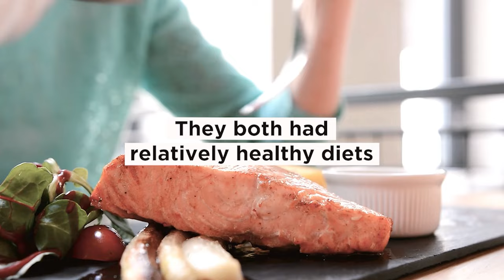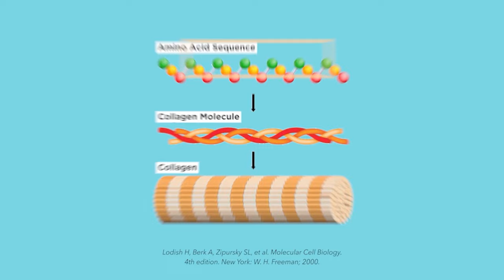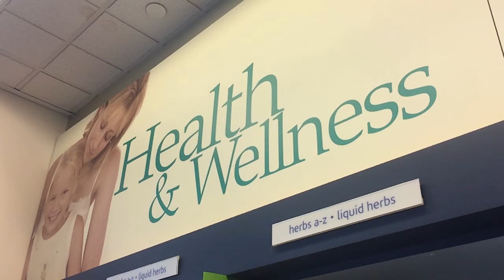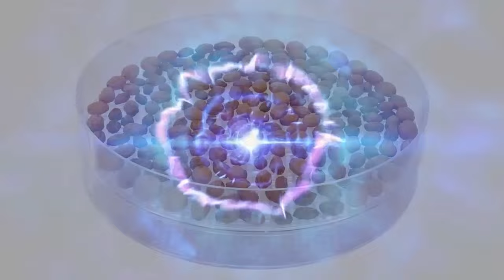Are Collagen Supplements Really The Fountain of Youth? | Beverly Hills MD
Dermal Repair Complex is specifically formulated to fight common causes of visible aging in women over 40. But how do I know Dermal Repair Complex is right for me?

Beverly Hills MD Dermal Repair Complex is an all-natural dietary supplement that works to revitalize skin from the inside out. Formulated using an advanced blend of scientifically-backed nutrients, Dermal Repair Complex helps combat the key causes of dermal breakdown — resulting in visibly firmer, more lifted skin, reduced wrinkles, enhanced radiance, and a significantly younger, healthier appearance overall.

Discover the breakthrough that’s helping women address sagging skin, wrinkles, and other signs of visible aging naturally — with just 2 capsules a day.